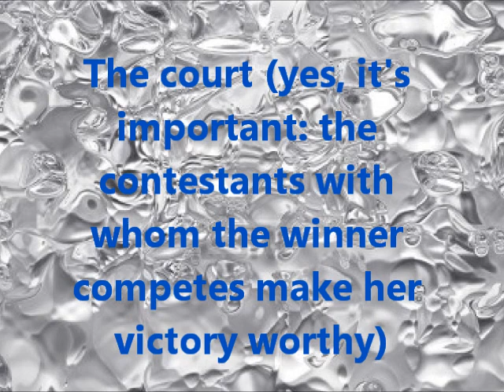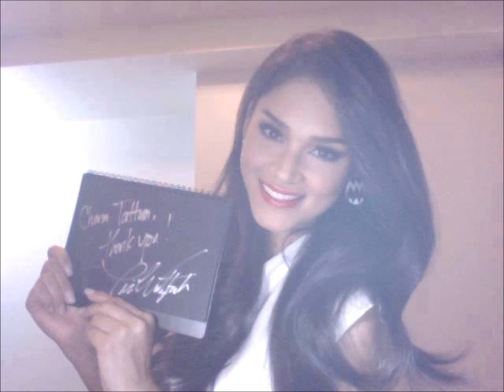Pia Alonso Wurtzbach X Mariana Jiménez Martinez - Philippines X Venezuela - Miss Universe 2015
Please, visit all the pages, sites, photographers's pages, magazines, tvs, blogs, bloggers etc whose names, banners, logos or urls are on the photos. All those places on the web are wonderful and have contextualized information on Miss Universe
2015 and the Nationals leading to it (in this case Philippines and Venezuela), top quality pics, news and lots of things about beauty pageants.